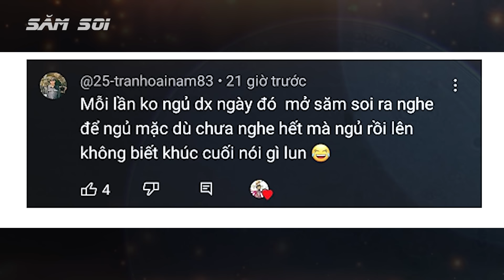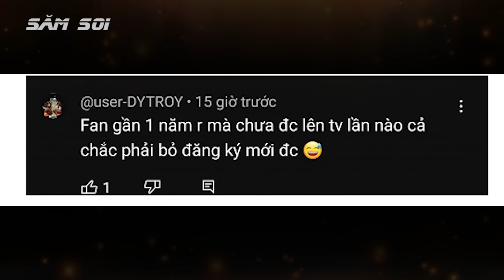Phân Tích One Piece 1112 | Stussy Chấp Nhận Hi Sinh, Băng Mũ Rơm Cần Viện Binh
Sau khi trở lại với 3 tuần nghỉ ngơi, tác giả Oda đã để one piece chapter 1112 lần này vô cùng hấp dẫn, đó là sự trở lại đầy sức mạnh của team ngũ lão tinh, 5 ông già này quá mạnh so với những người còn lại của băng mũ rơm, ngay cả Luffy Nika cũng không thể gây thương tổn đến chúng, vậy làm thể nào để băng mũ rơm có thể chiến thắng và thoát khỏi đảo trứng, họ cần viện binh ư ?